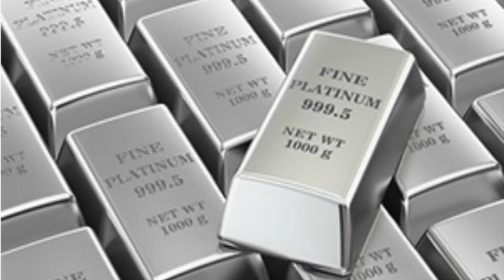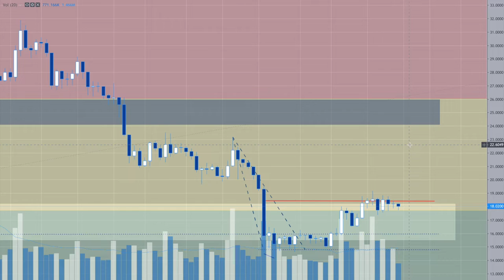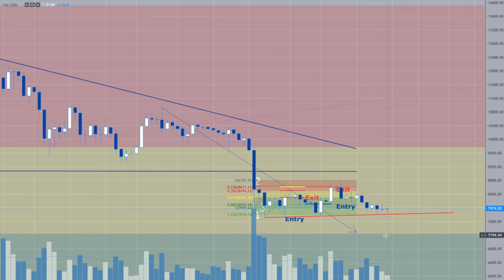Platinum Plus Update October 20th, 2019